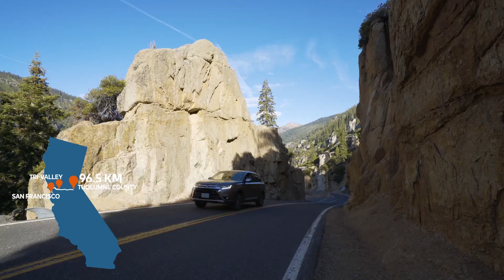カリフォルニア州の夢の旅（総集編）：海岸から山地まで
北カリフォルニアのロードトリップに出かけて、サンフランシスコの穴場を訪れたり、トライバレーでワインや食事を味わったり、トゥオルミ郡、レイクタホ（Lake Tahoe）、マンモスレイクス（Mammoth Lakes）の自然を堪能したりしてみませんか。

登録する

アメリカ観光の公式YouTubeチャンネルへようこそ。私達の目的は世界中の人達にアメリカの素晴らしい観光スポットを体験してもらうことです。動画を通して発見しよう、あなたの知らないアメリカを。